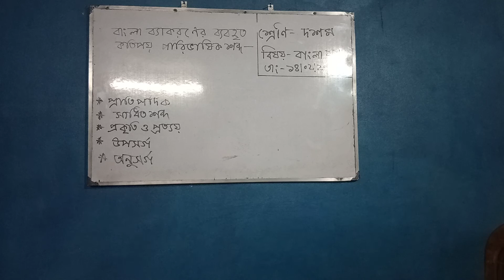শ্রেণি - দশম,বিষয় - বাংলা ২য় ( ব্যাকরণের আলোচ্য বিষয় -২য় অংশ), প্রভাষক - তানজিনা শহীদ উল্লাহ্‌